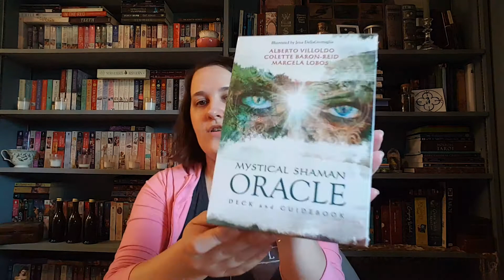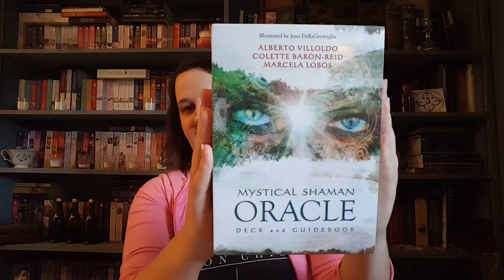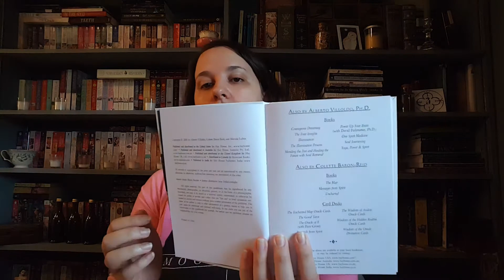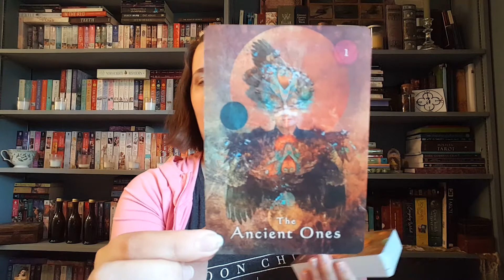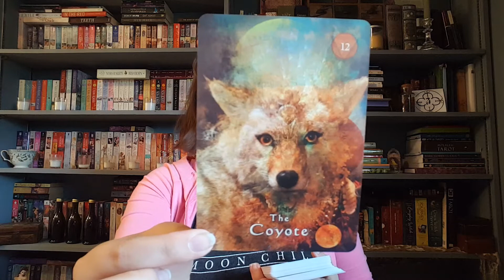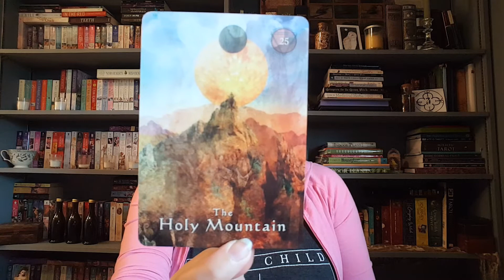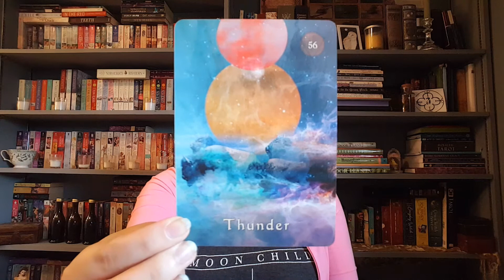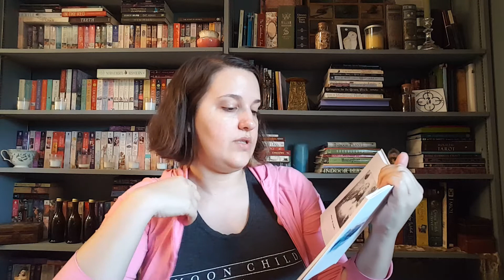Unboxing of Mystical Shaman Oracle Deck!!!!!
Hello Lovelies! Today I am unboxing The Mystical Shaman Oracle deck. I accidentally came across this deck at a Barnes and Noble and I just had to have it. Hope you enjoy!!!